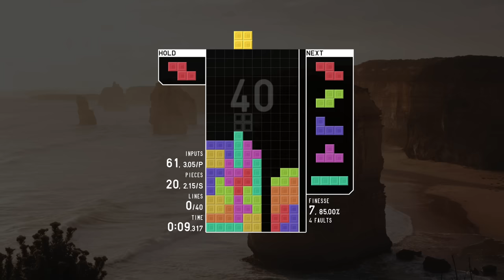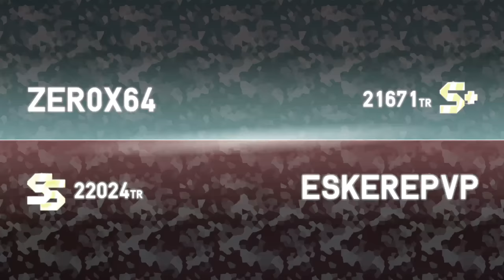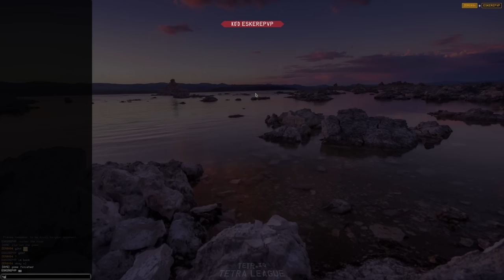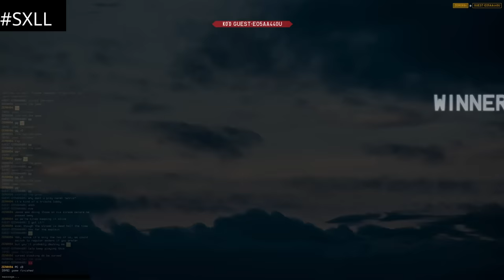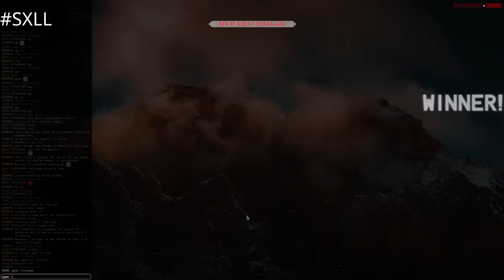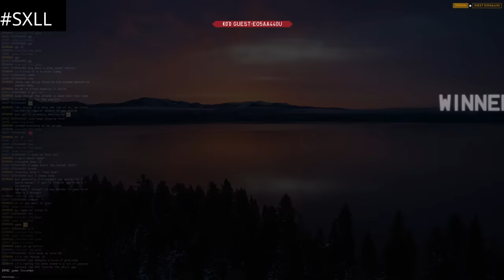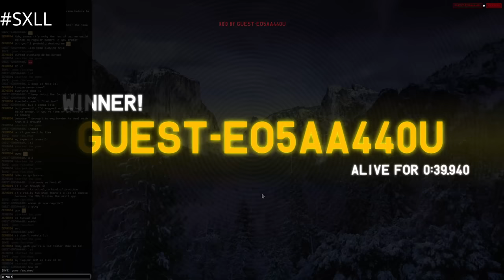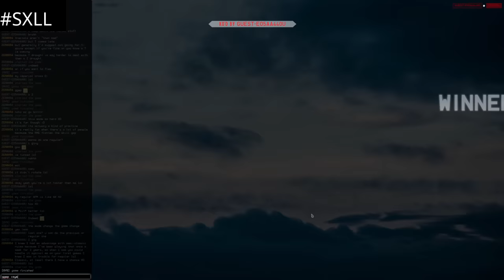there are flowers that have fallen color